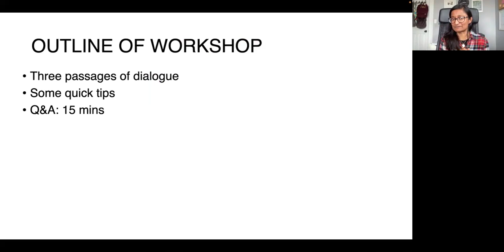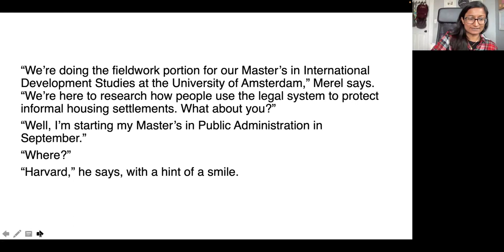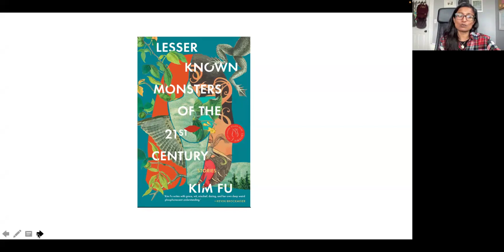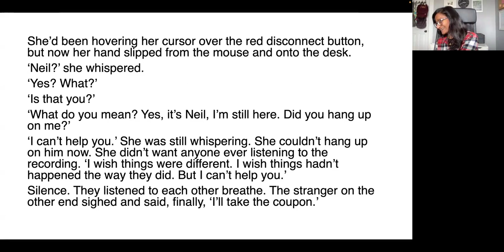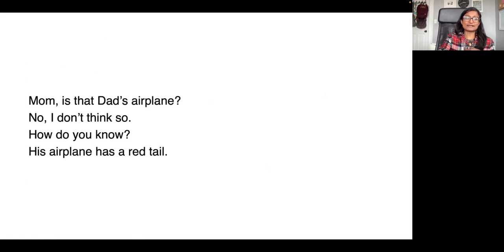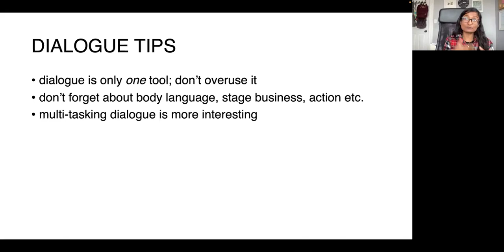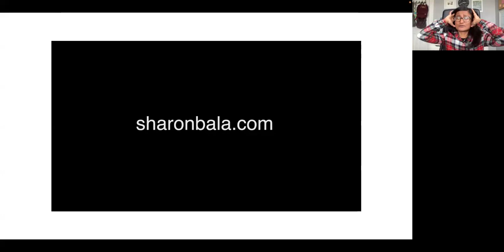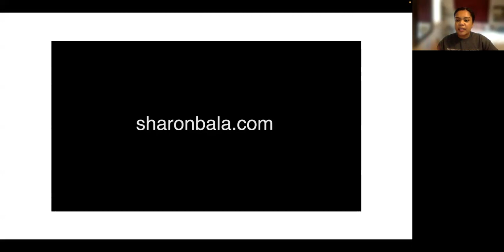FOLD Academy: Mastering Dialogue with Sharon Bala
By parsing examples from literature, this workshop will go beyond the fundamentals to explore how dialogue can multi-task: convey speech, advance plot, reveal character, add atmosphere, and enhance setting.